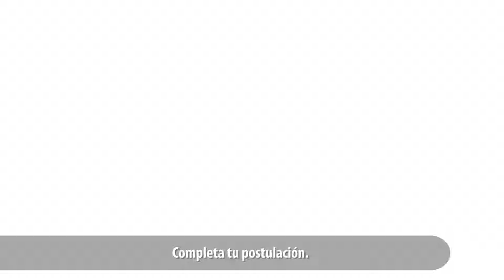Video Motion Admisión Escuela de Aviación. FACH